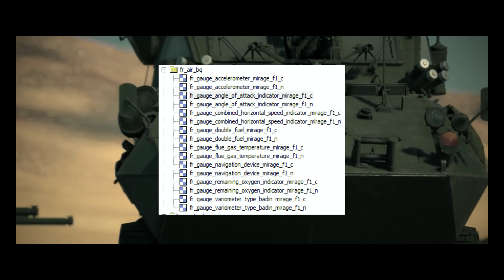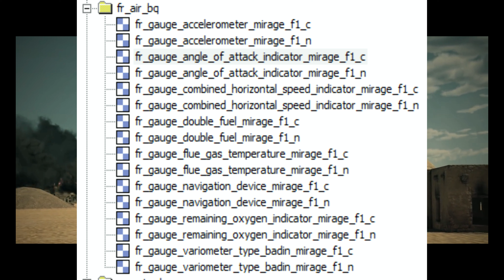War Thunder Mirage F.1 Is Coming To The Game!!! [Dev Server]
In this War Thunder video, we will discuss the new war thunder update trailer leaked missile. We'll be talking about the possibility of the A-10, Tornado, F-1, and Mirage2000, and being added to the game!!!

[MUSIC]
Grim Memories Remastered

• War Thunder
• Gaijin
• A-10
• F-1
• Mirage2000